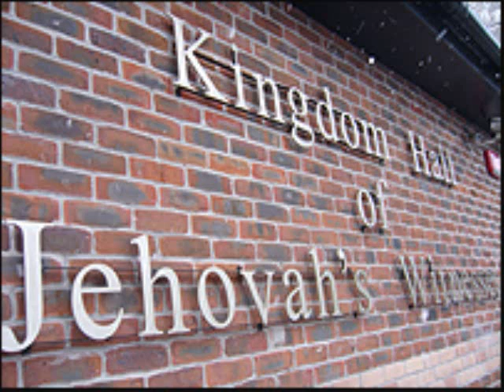James Finning- Meatloaf Rangoon Finger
James Finning arranges a dinner for a group of actors, with some special requests!